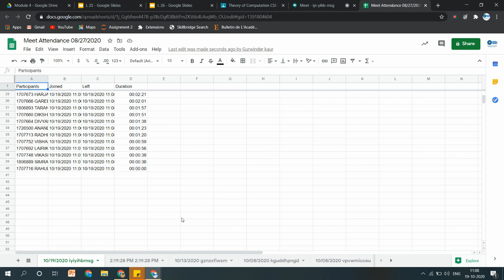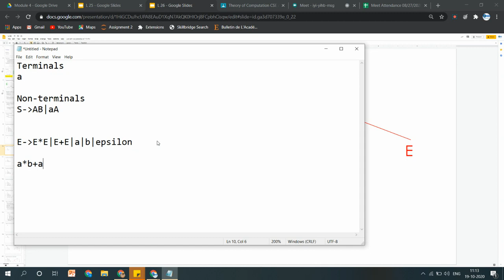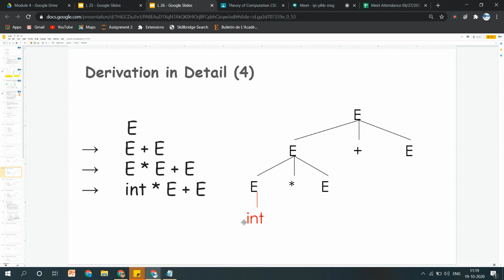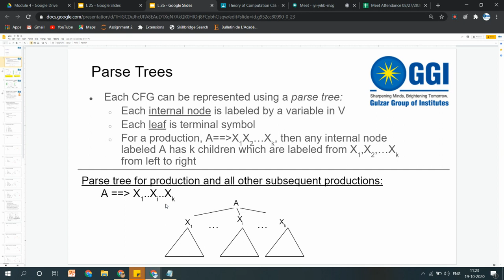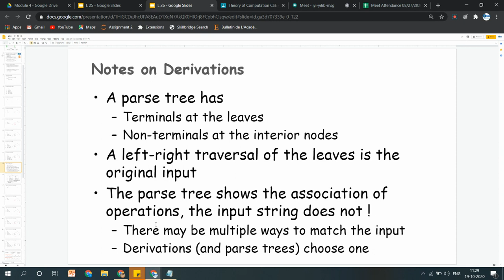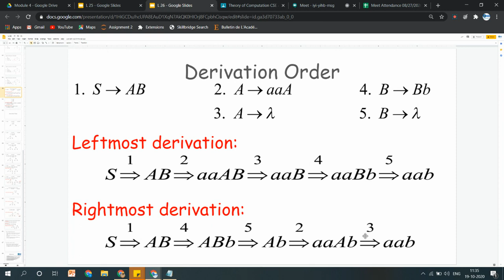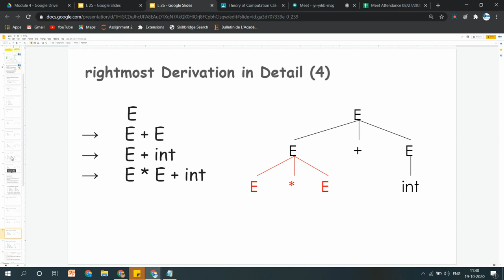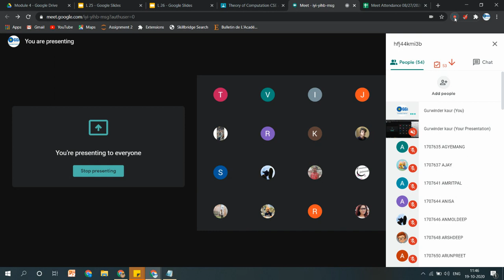Module 4 - Parsing - Lecture Streaming